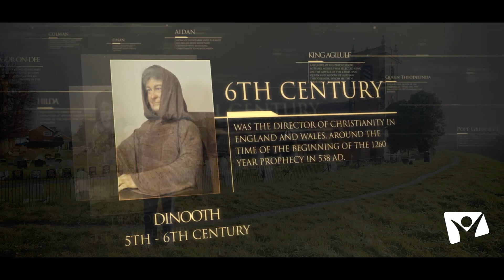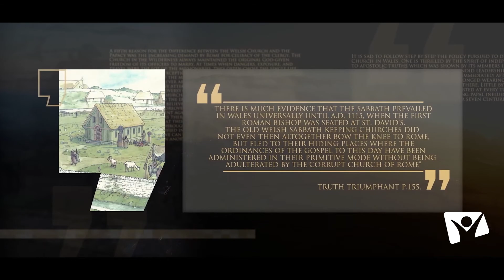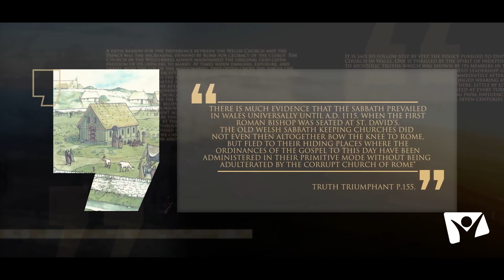Динауд и Колумбан – епизод 5 (БГ аудио)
Високото образование в института в Айона дава плодове. Един от неговите ученици създава училище в Уелс, което се превръща в крепост на истината. Там се обучават стотици и дори хиляди мисионери. От тези брегове евангелието стига до Франция, Италия, Германия и Швейцария.

Гледайте пети епизод от поредицата “Произход” по Hope Channel Bulgaria вече и с БГ аудио.